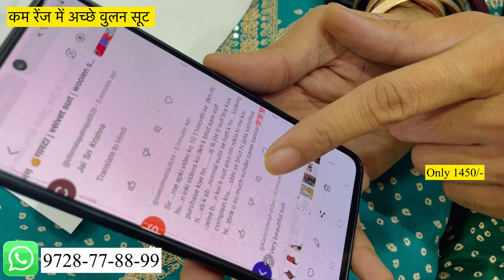सर्दी के महंगी लुक के सस्ते सूट👌| sardi ke suit | winter suit | woolen suit |garm suit |shori market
🌼INDIA'S NO:1 CLOTHING CHANNEL🌼